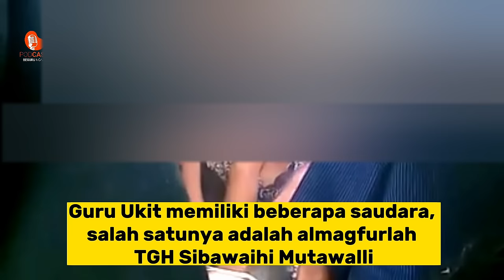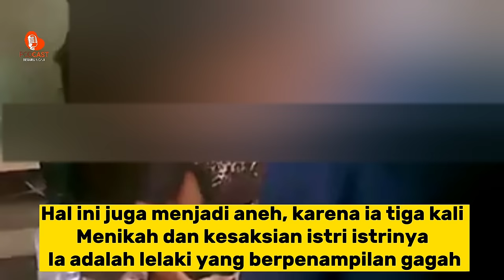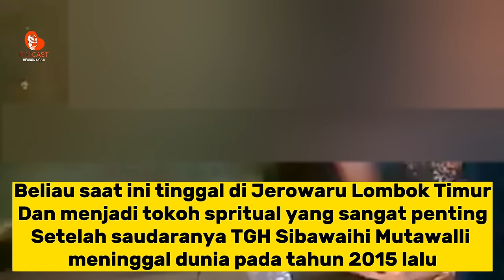Fenomena Unik Guru Ukit (Tuan Guru Abdul Mukib) Jerowaru Lombok Timur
Guru ukit atau Tuan Guru Abdul Mukib adalah salah seorang putra dari ThH Mutawalli jerowaru Lombok Timur. Masih bersaudara dengan TGH Sibawaihi Mutawalli

Banyak masyarakat yang menganggapnya Wali Jazab atau Jadab dikarenakan keanehan keanehan hidupnya yang tak bisa difahami. Guru ukit sering dikunjungi banyak peziarah yang ingin meminta berkah dari guru ukit

Secara fisik mungkin penampilannya tidak menarik, bahkan cenderung orang menganggapnya megatif, tetapi entahlah menurut kesaksian banyak orang beliau sering memunculkan karomah yang tidak masuk diakal

Tag.